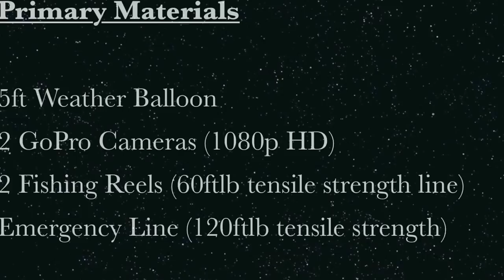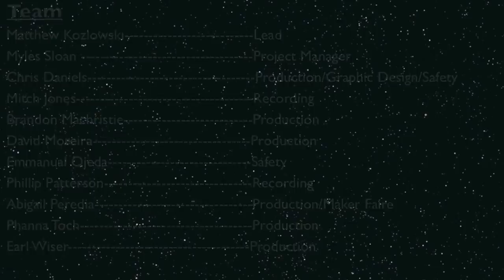TJC SPACE CAPTURE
A group of engineering student performed this as a requirement of an engineering class. We are currently in the process of making a high altitude launch in a few weeks the video will also be posted up. ENJOY